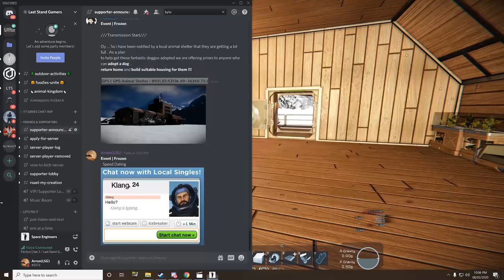Space Engineers - We Run A Dog Home But It Go's Wrong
After causing some trouble on the server we had the bright idea of putting the admins and moderators up for adoption at our dog home. It all got a bit weird tbh.